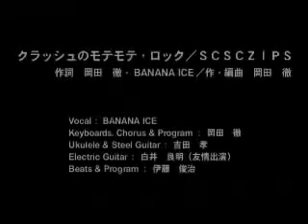Crash Bandicoot 3 - Buttobi! Sekai Isshuu FMV - 1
The First of Five FMV Videos